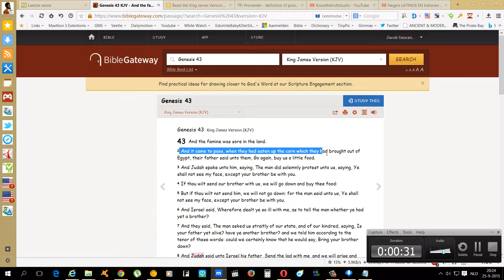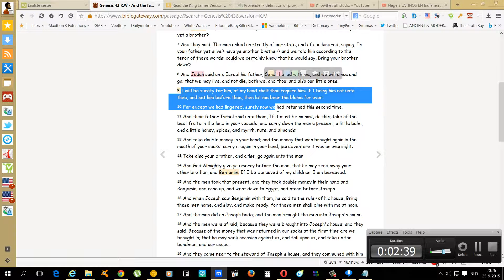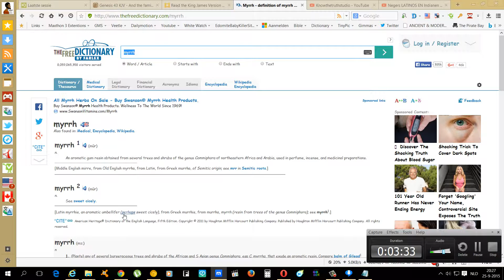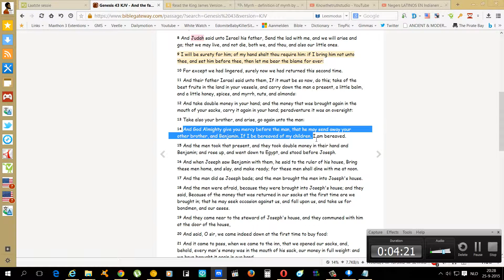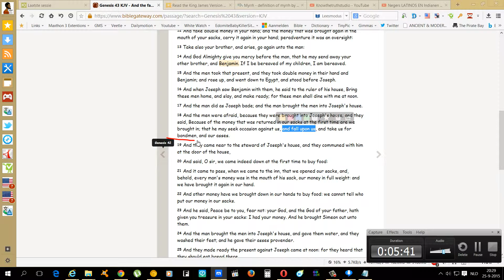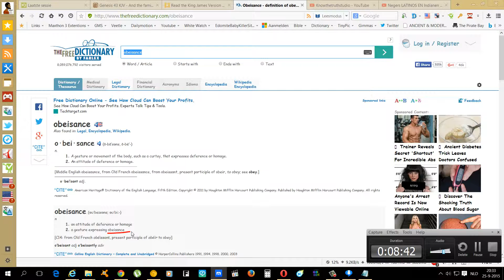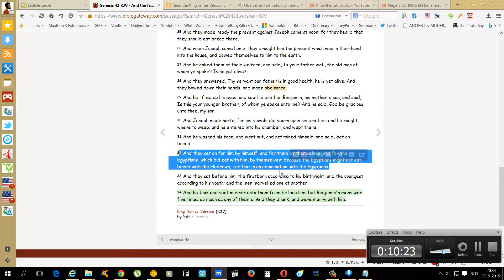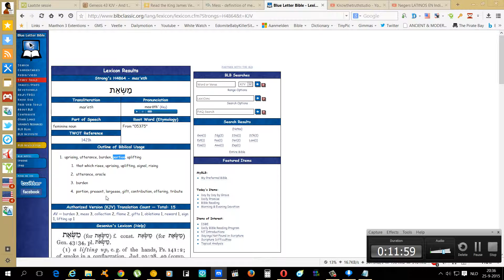Genesis 43 The second trip to Egypt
Joseph told his brothers to bring Benjamin